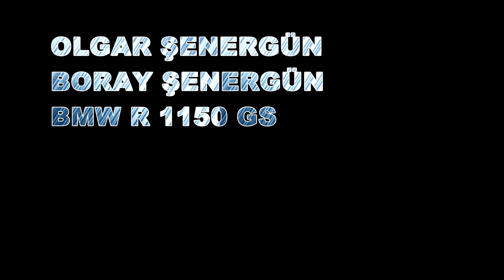Karaburun Camping Video